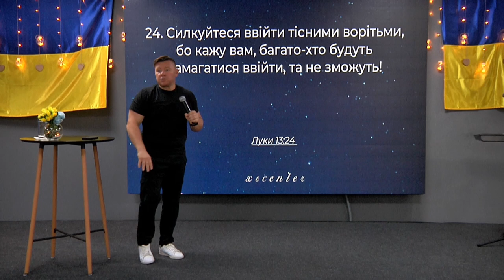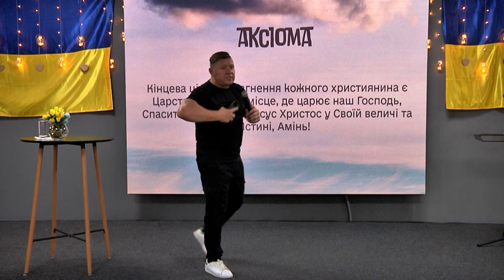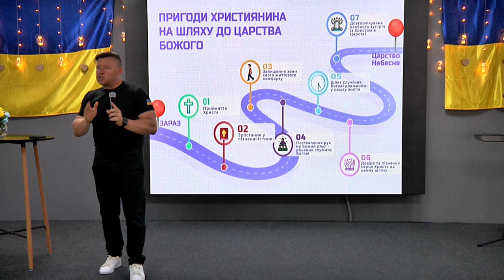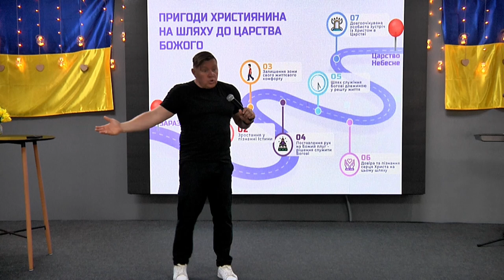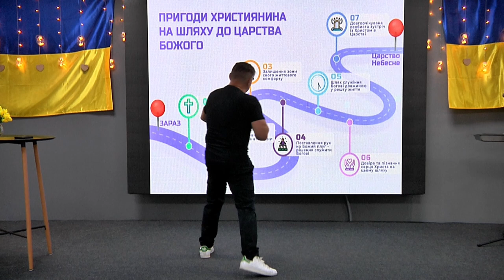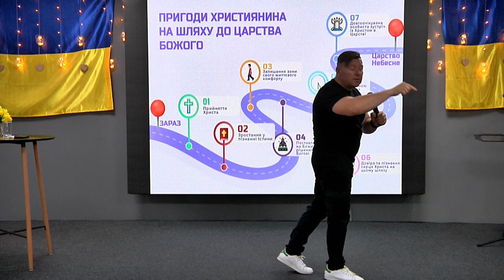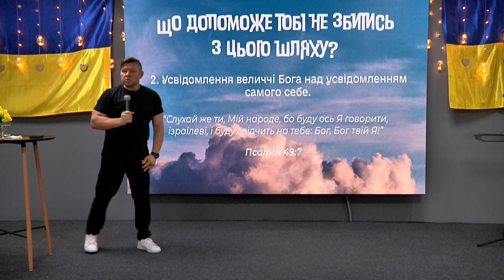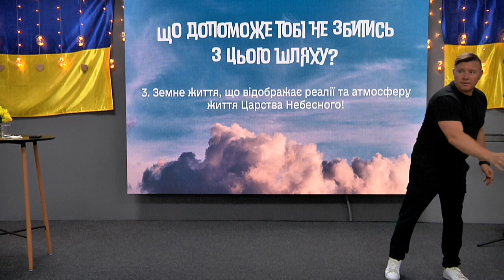ХСЦ «Новий Час», м. Київ "Пригоди християнина на шляху до Царства Небесного" - п. Андрій Куксенко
АКСІОМА:
Кінцева ціль та прагнення кожного християнина є Царство Небесне: місце, де царює наш Господь, Спаситель і Цар царів Ісус Христос у Своїй величі та Істині, Амінь!
І ось тут виникає просте але слушне запитання: тож що потрібно робити мені на цьому шляху, щоб він привів мене саме туди, куди треба, а не будь-куди?

Проповідує пастор Андрій Куксенко на тему " Пригоди християнина на шляху до Царства Небесного